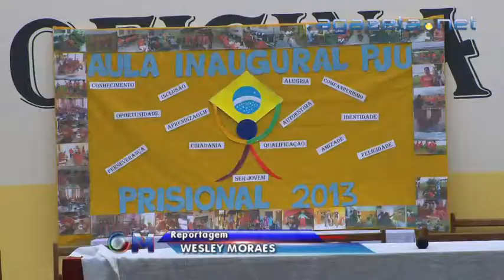ProJovem Penal 22 10 2013